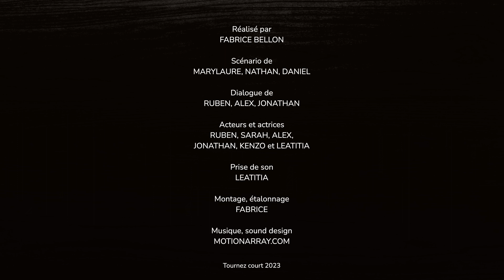"Le casse temps" Fabrice Bellon